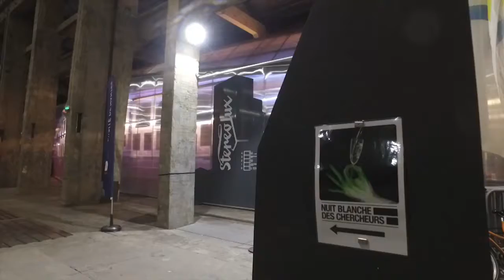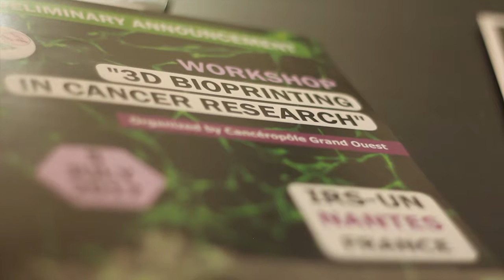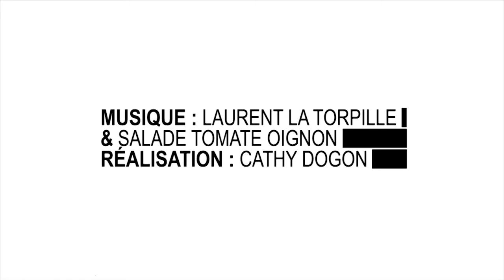Nuit Blanche des Chercheurs 2017 // Report